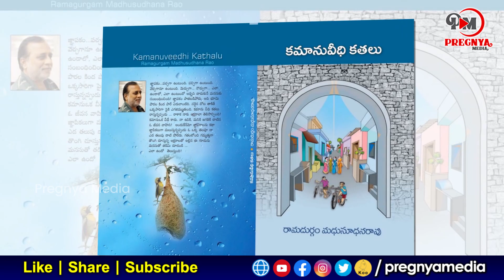Madhu Sudhan Ramadurgam About AmruthaRamam || కమాను వీధి కథలు || Undipoora Chitti Kanna Lyrical Song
Madhu Sudhan Ramadurgam About AmruthaRamam || Undipoora Chitti Kanna 1947 Movie Song

►Thanks To  Madhura Audio 🙏

Song    :     1947 August 14 - Mini Movie | Satheesh Pandu | NS Prasu | Aditi Bhavaraju |      Madhusudhan Ramadurgam
Artist     :   Madhura Audio